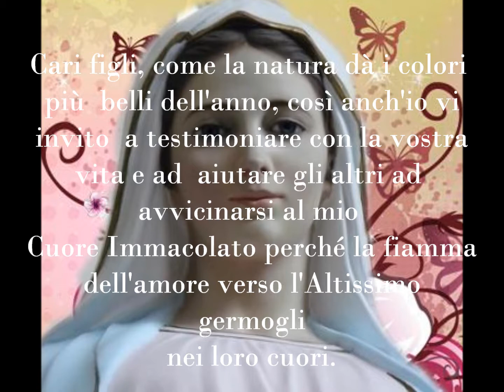Regina della Pace 25 Aprile 2011 Marija